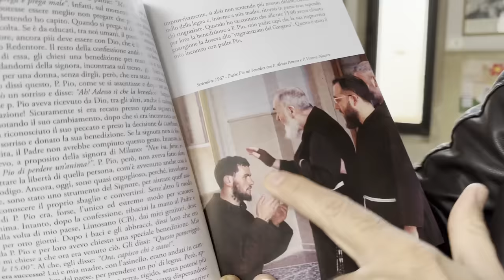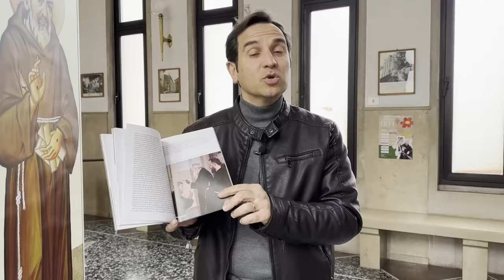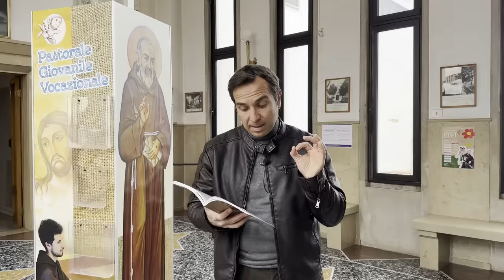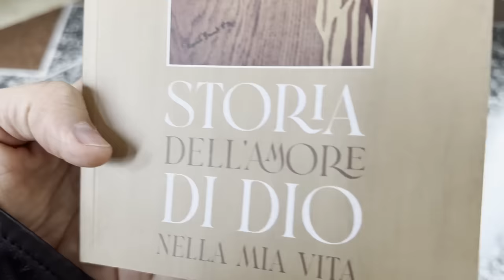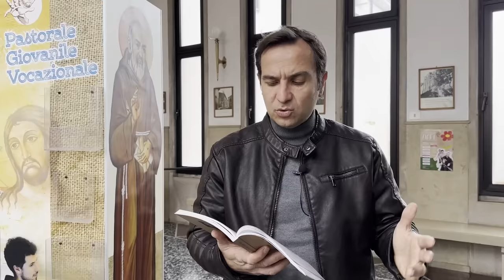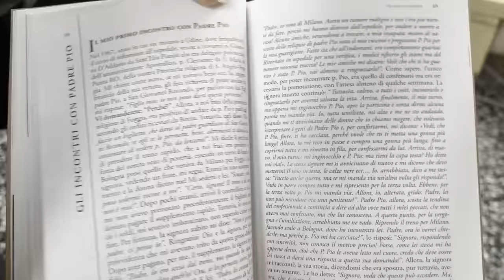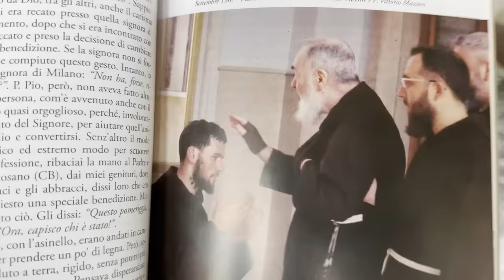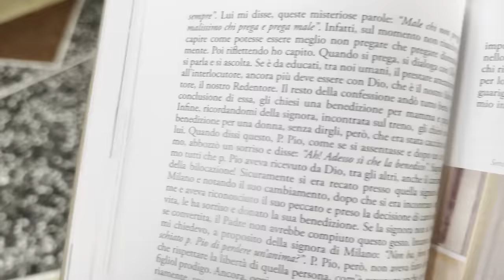Padre Pio la salva da un sacrilegio. Non si può ricevere un sacramento e rimanere nel peccato